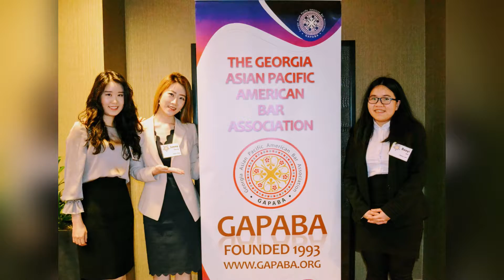GAPABA Celebrates International Women's Day 2021!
GAPABA celebrates International Women's Day 2021! Thank you to our Women's Leadership Network, our GAPABA Ladies, and all our Allies for all that you do!